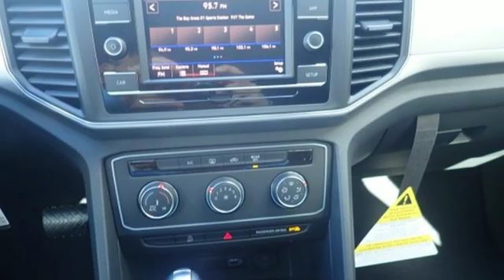New 2019 Volkswagen Atlas Walnut Creek, CA #49962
Year: 2019
Make: Volkswagen
Model: Atlas
Trim: 3.6L V6 S
Engine: 6 Cyl. 3.6 L
Transmission: Automatic
Color: Deep Black Pearl
Interior: Titan Black
Stock #: 49962
VIN: 1V2GR2CA3KC534730
Boasts 23 Highway MPG and 17 City MPG! This Volkswagen Atlas delivers a Regular Unleaded V-6 3.6 L/220 engine powering this Automatic transmission. TOWING PACKAGE, RUBBER MATS KIT - BENCH SEATS, ROADSIDE ASSISTANCE KIT.*The Dirito Family*The Dirito family has been serving the San Francisco and Oakland East Bay Area in auto sales since 1939 and the Dirito Brothers have been owner operators of Dirito Brothers Walnut Creek Volkswagen since 1994. We have a vast selection of new Volkswagen models to choose from and think you will find buying from us easy and fun! Come in today for an enjoyable car buying experience.* This Volkswagen Atlas Features the Following Options *Window Grid Diversity Antenna, Wheels: 18 5-Spoke, Vw Car-Net Selective Service Internet Access, Valet Function, Urethane Gear Shift Knob, Trip Computer, Transmission: 8-Speed Automatic w/Tiptronic, Transmission w/Driver Selectable Mode, Tires: 18 All-Season, Tailgate/Rear Door Lock Included w/Power Door Locks.* Visit Us Today *Stop by Dirito Brothers Walnut Creek Volkswagen located at 2020 N Main St, Walnut Creek, CA 94596 for a quick visit and a great vehicle!

Address:
2020 North Main Street